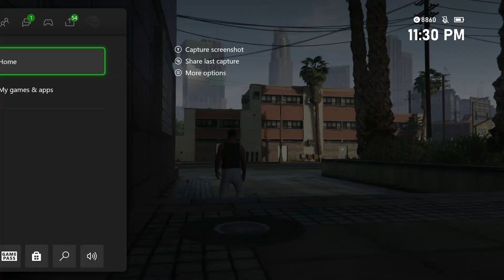GTV 5 wrecking havoc LSPDFR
Robbing, bobbing and just hanging out in the city